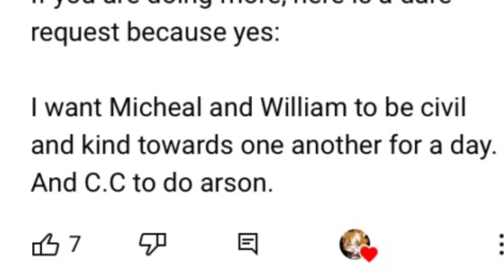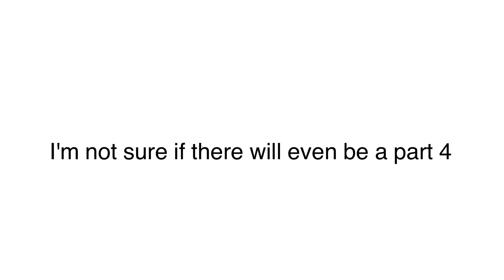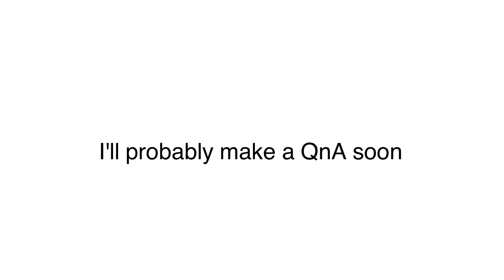Afton Family Dares Part 3 || LOUD NOISES || Gacha Club